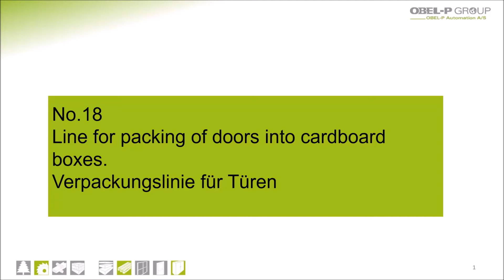Nr 18 Packing line for doors